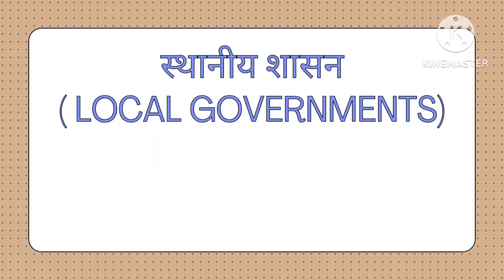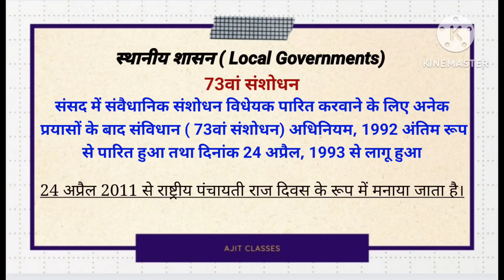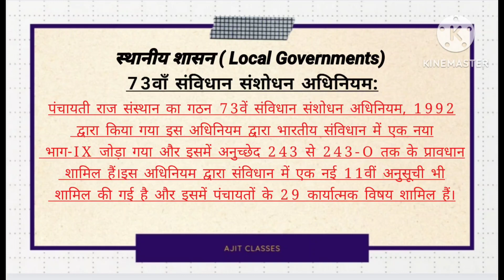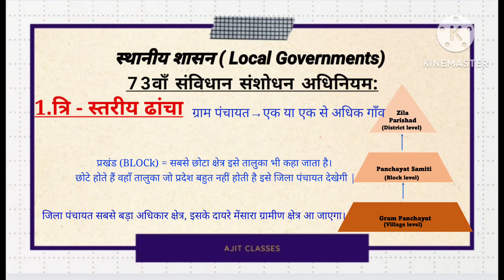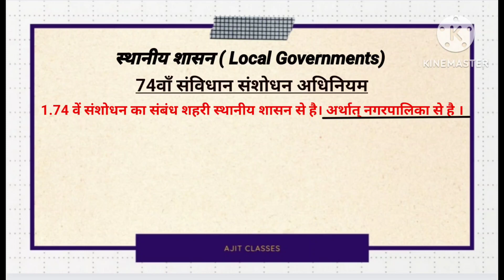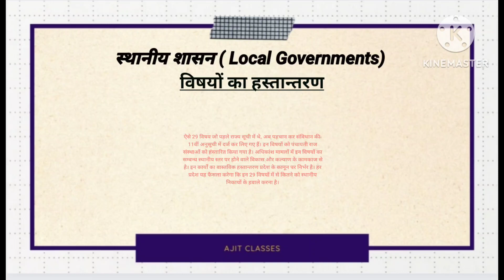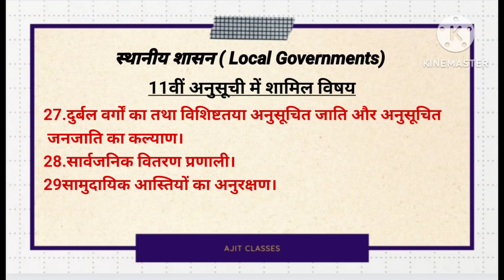Class 11 political science ch 8 LOCAL GOVERNMENT In hindi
Class 11 political science chapter 8 LOCAL GOVERNMENT In hindi
इस वीडियो में हमने स्थानीय शासन के 73वें और 74वें संशोधन के बारे में पड़ा है कि भारत में या संशोधन कब हुआ किसके द्वारा हुआ चैप्टर के अधिकतम नोट्स आपको डिस्क्रिप्शन में अवेलेबल होंगे वीडियो का पार्ट वन का लिंक आपको वीडियो के डिस्क्रिप्शन में मिल जाएगा
यह अधिनियम १९९२ में पारित किया गया और यह भारत में पंचायती राज व्यवस्था लागू करने के दिशा में एक बड़ा कदम था। स्थानीय स्वशासन की दृष्टि से इस संशोधन अधिनियम के द्वारा पंचायतों के गठन को संवैधानिक मान्यता प्रदान की गई है। इस संशोधन अधिनियम के द्वारा संविधान में एक नवीन भाग,भाग ९ जोड़ा गया है जो पंचायतों के विषय में है। इस भाग में अनुच्छेद 243 तथा अनुच्छेद २४३क से २४३ण तक नवीन अनुच्छेदों को जोड़ा गया है।

इसी तरह ७४वें संविधान संशोधन अधिनियम द्वारा भाग ९(ए) संविधान में जोड़ा गया है। इस भाग के द्वारा नगर पालिका में लोकतांत्रिक प्रणाली की स्थापना को संवैधानिक मान्यता प्रदान की गई है।

संविधान के भाग 9 के अनुच्छेद 243 (ए) से लेकर अनुच्छेद 243(ओ) तक पंचायतों से संबंधित प्रावधानों का उल्लेख किया गया है। सन 1992 में संविधान संशोधन करके भाग 9 जोड़ा गया है। इस भाग में 16 नए अनुच्छेद और एक नई अनुसूची जोड़ी गई है। इस भाग में ग्रामों में पंचायतों के गठन उनके निर्वाचन शक्तियों और उत्तरदायित्व के लिए पर्याप्त उपबंध किए गए हैं।

पंचायतों से संबंधित अनुच्छेद
एक दृष्टि में
अनुच्छेद विषय-वस्तु

243 परिभाषाएँ

243 A ग्राम सभा

243 B पंचायतों का गठन

243 C पंचायतों की संरचना

243 D स्थानों का आरक्षण

243 E पंचायतों की अवधि आदि

243 F सदस्यता के लिये निरर्हताएँ

243 G पंचायतों की शक्तियाँ, प्राधिकार और उत्तरदायित्व

243 H पंचायतों द्वारा कर अधिरोपित करने की शक्तियाँ और उनकी निधियाँ

243 I वित्तीय स्थिति के पुनर्विलोकन के लिये वित्त आयोग का गठन

243 J पंचायतों के लेखाओं की संपरीक्षा

243 K पंचायतों के लिये निर्वाचन

243 L संघ-राज्य क्षेत्रोंं में लागू होना

243 M इस भाग का कतिपय क्षेत्रोंं पर लागू न होना

243 N विद्यमान विधियों और पंचायतों का बने रहना

243 O निर्वाचन संबंधी मामलों में न्यायालयों के हस्तक्षेप का वर्ज़न
सदस्यों की योग्यताएँ
पंचायत का सदस्य निर्वाचित होने के लिए निम्न योग्यताएँ आवश्यक होंगी –

व्यक्ति ने 21 वर्ष की आयु प्राप्त कर ली हो,
वह व्यक्ति प्रवृत्त विधि के अधीन राज्य विधानमंडल के लिए निर्वाचित होने की योग्यता (आयु के अतिरिक्त अन्य योग्यताएँ) रखता हो,
वह सम्बंधित राज्य विधानमंडल द्वारा निर्मित विधि के अधीन पंचायत का सदस्य निर्वाचित होने के योग्य हो।
                             ११वीं अनुसूची में शामिल विषय
कृषि (कृषि विस्तार शामिल)।
भूमि विकास, भूमि सुधार कार्यान्वयन, चकबंदी और भूमि संरक्षण।
लघु सिंचाई, जल प्रबंधन और जल-विभाजक क्षेत्र का विकास।
पशुपालन, डेयरी उद्योग और कुक्कुट पालन।
मत्स्य उद्योग।
सामाजिक वानिकी और फार्म वानिकी।
लघु वन उपज।
लघु उद्योग जिसके अंतर्गत खाद्य प्रसंस्करण उद्योग भी शामिल हैं।
खादी, ग्राम उद्योग एवं कुटीर उद्योग।
ग्रामीण आवासन।
पेयजल।
ईंधन और चारा।
सड़कें, पुलिया, पुल, फेरी, जलमार्ग और अन्य संचार साधन।
ग्रामीण विद्युतीकरण, जिसके अंतर्गत विद्युत का वितरण शामिल है।
अपारंपरिक ऊर्जा स्रोत।
गरीबी उन्मूलन कार्यक्रम।
शिक्षा, जिसके अंतर्गत प्राथमिक और माध्यमिक विद्यालय भी हैं।
तकनीकी प्रशिक्षण और व्यावसायिक शिक्षा।
प्रौढ़ और अनौपचारिक शिक्षा।
पुस्तकालय।
सांस्कृतिक क्रियाकलाप।
बाज़ार और मेले।
स्वास्थ्य और स्वच्छता (अस्पताल, प्राथमिक स्वास्थ्य केंद्र और औषधालय)।
परिवार कल्याण।
महिला और बाल विकास।
समाज कल्याण (दिव्यांग और मानसिक रूप से मंद व्यक्तियों का कल्याण)।
दुर्बल वर्गों का तथा विशिष्टतया अनुसूचित जाति और अनुसूचित जनजाति का कल्याण।
सार्वजनिक वितरण प्रणाली।
सामुदायिक आस्तियों का अनुरक्षण।